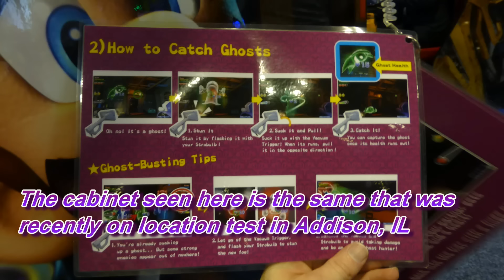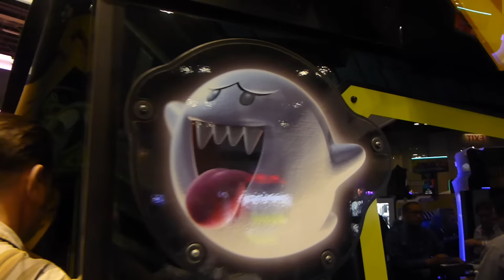Luigi Mansion Arcade Coming To US/EU Summer 2016 (Nintendo/Capcom/Sega) - IAAPA 2015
- From the IAAPA 2015 trade show floor in Orlando, FL, confirmation that Sega is bringing Luigi Mansion Arcade to the Western Hemisphere. The game was on test in IL recently but it wasn't clear if that was going to lead to a full release. Coming Summer 2016 for arcades.